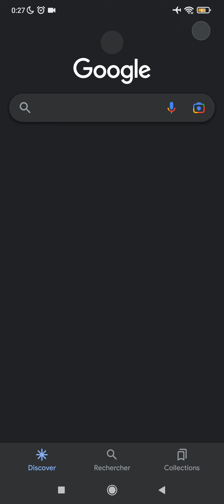Empires and Puzzles : Kalevala BOSS niveau Légendaire